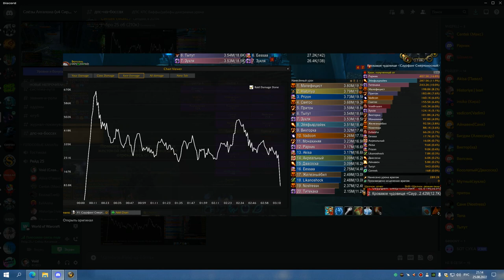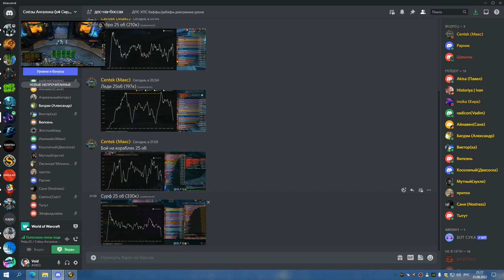2я часть ЦЛК 25об БДК 25 08 22